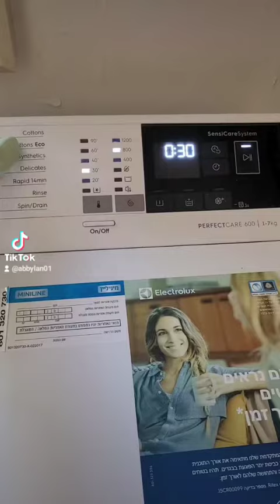We are still in LDR. 10 months on k1 visa process